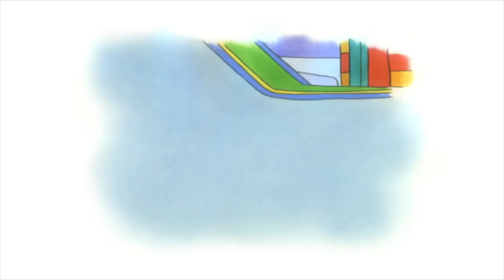Funny Animated cartoon | CAILLOU GOES SKIING | Videos For Kids Full Episodes - HOUR LONG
Wildbrain apps present Caillou Kids TV! Packed with full length episodes, so your child can enjoy watching Caillou’s exciting adventures no matter where you are. Caillou Kids TV is free to download, available in 5 languages and features full parental controls. With new episodes hand-picked regularly from a curated catalogue, your child will adore the wonderful world of Caillou in a safe watching environment. Perfect for preschoolers!

Funny Animated cartoon | CAILLOU GOES SKIING | Cartoons for Children Full Episodes - HOUR LONG